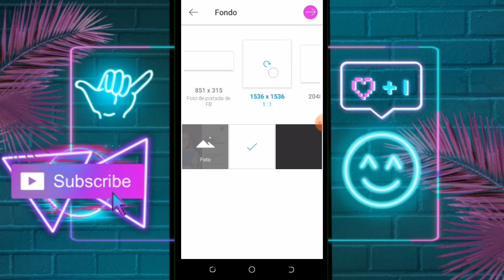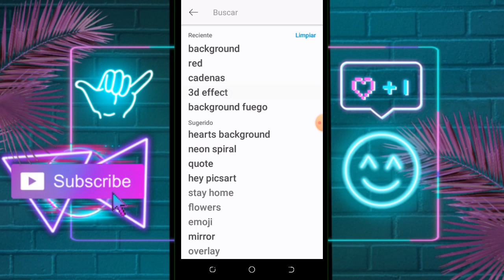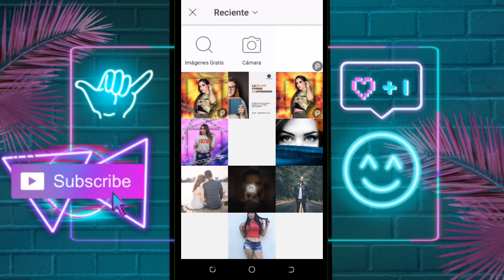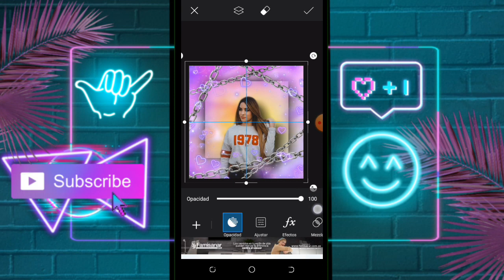COMO hacer FANS EDITS | (Kimberly Loaiza ) COMO EDITAR FOTOS EN PICSART ❤️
❤️LOS AMOOO!!❤️